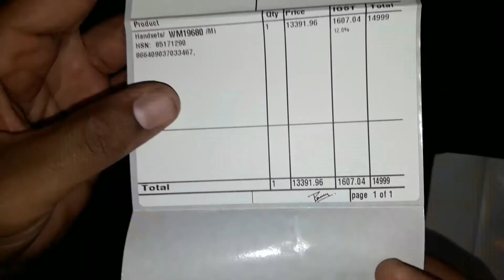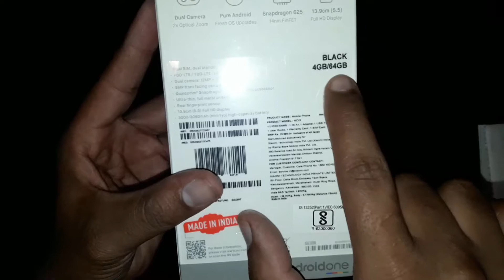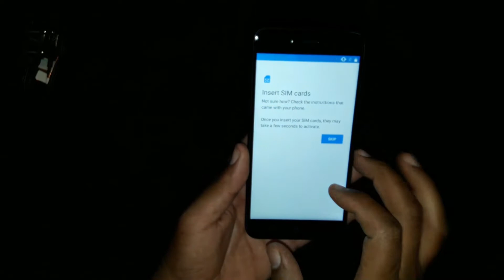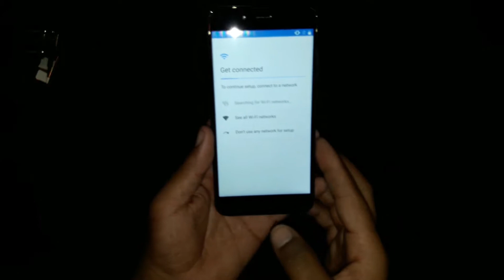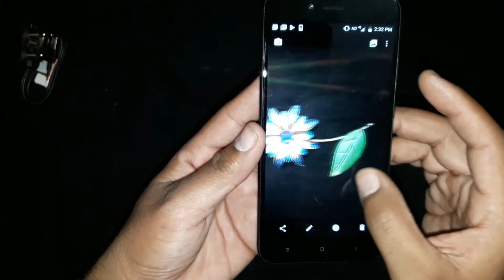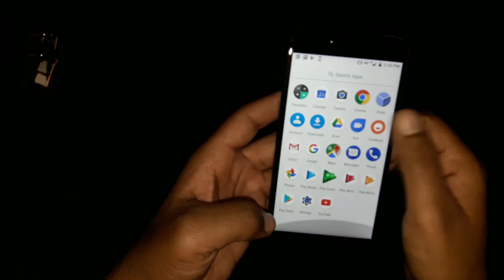Xiaomi Mi A1 Android One Smartphone Unboxing & Overview | Hindi | BintooShoots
Xiaomi Mi A1 Unboxing & Overview Mi A1 comes with stock Android as it's an Android One device in collaboration with Google it's powered by Snapdragon 625 SOC has 12MP Dual Rear Camera with Telephoto Lens and comes with 4GB RAM and 64GB Internal Storage.

💥ABOUT💥

💥Recommended Products💥